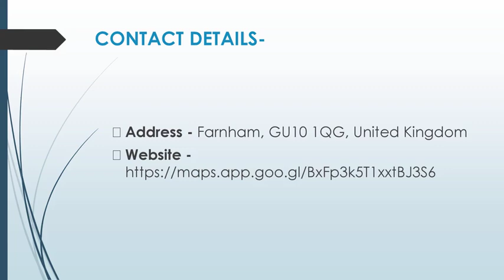Best Flat Roofing Specialist in Aldershot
If you’re looking for a Flat Roofing Specialist in Aldershot, contact DLS Roofing & Property Maintenance. They specialize in all aspects of roofing and building services, ensuring your property is in top condition. Their comprehensive services include Roof Surveys, Roof Repairs, New Roof Installations, Flat Roofing, Pitched Roofing, Leadwork, Moss Removal, and Chimney Repairs and Rebuilds.